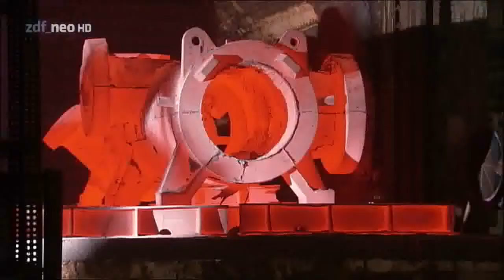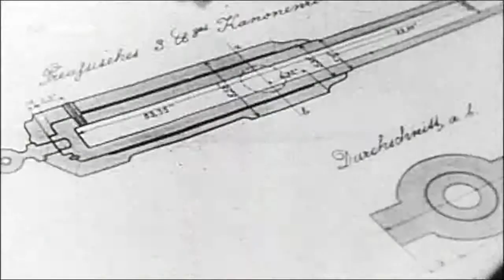Stahlkrieg an der Ruhe Krupp und Meyer HD Teil 1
Stahl ist einer der vielfältigsten Werkstoffe der Welt. Das Material ist biegsam und stabil zugleich: Es hält mehr aus als Eisen oder Bronze und kann im Gegensatz zu diesen Werkstoffen immer wieder eingeschmolzen und verarbeitet werden - geschmiedet, gepresst, geformt und gewalzt. Doch Stahl direkt zu vergießen, gilt noch heute als die Königsdisziplin in der Stahlproduktion. Das Verfahren beherrschen nur eine Handvoll Unternehmen weltweit.